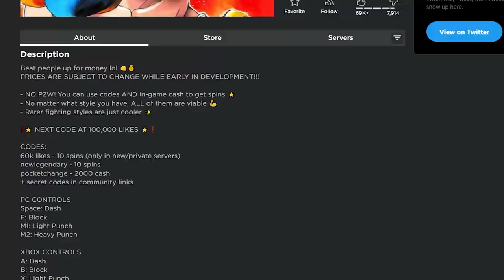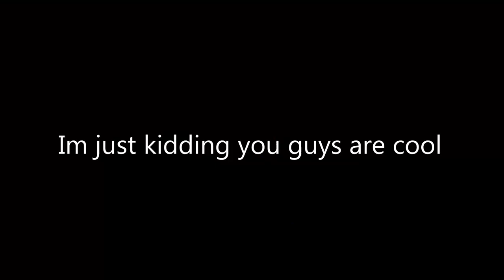untilted boxing game - roblox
I uploaded a little bit early since I want to make the video on the new crim update as soon as possible hope you understand.